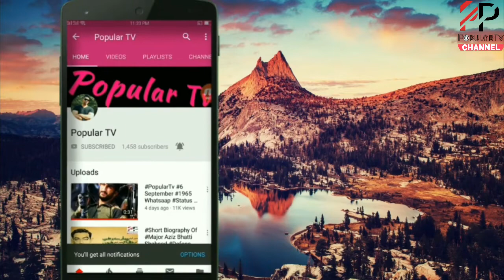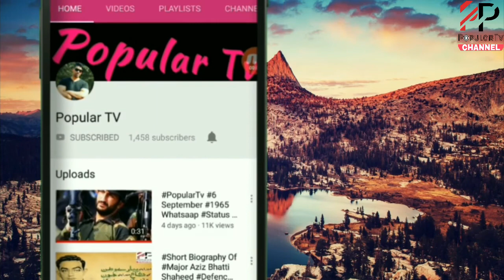Top Extreme Plastic Surgery You Won't Believe | Strange Facts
Top Extreme Plastic Surgery You Wont Believe | Strange Facts

In this video You will see Top Most Extreme surgeries.Who Even Put Their Lives At Stake to look Alike Their Favourities Celebraties.